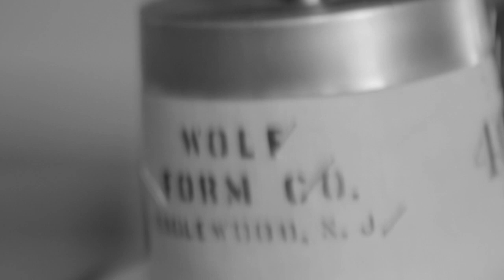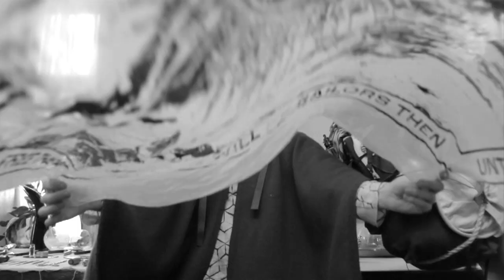Holcombe Waller - Qu'Appelle Valley, Saskatchewan (By Buffy Sainte-Marie), Music Video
"Qu'Appelle Valley, Saskatchewan" written by Buffy Sainte-Marie